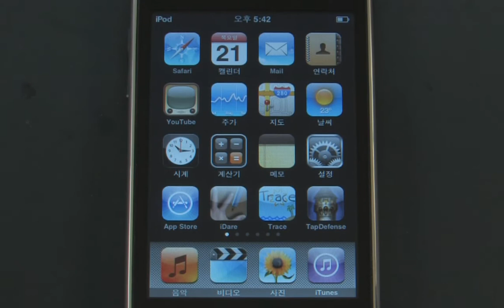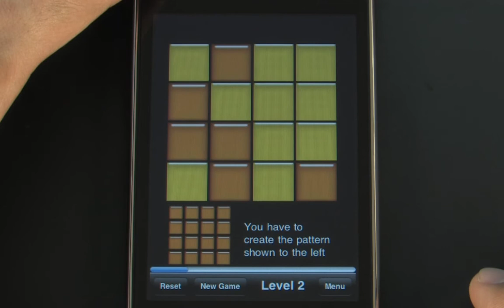brain teaser App Review